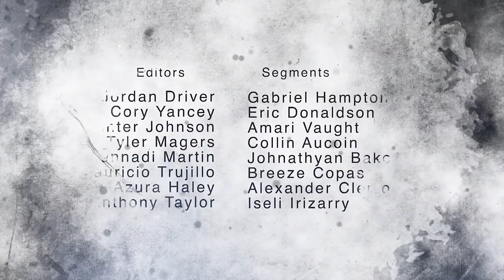LHS BDN - A Day Lab Week October 27, 2020